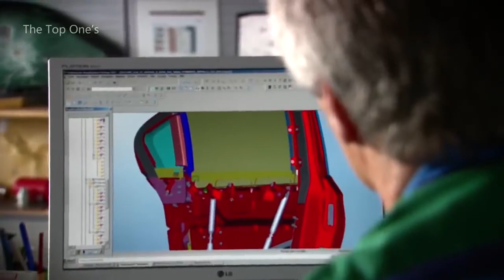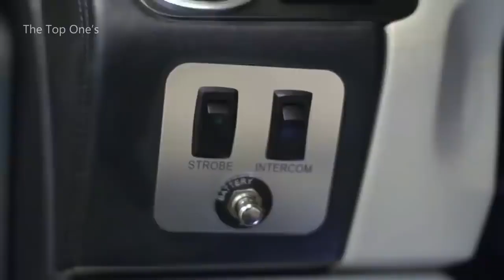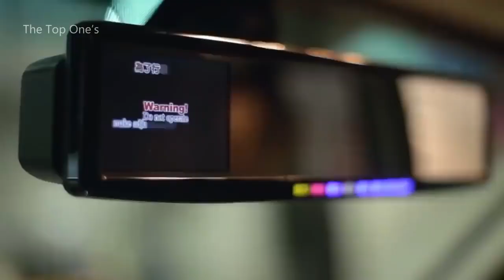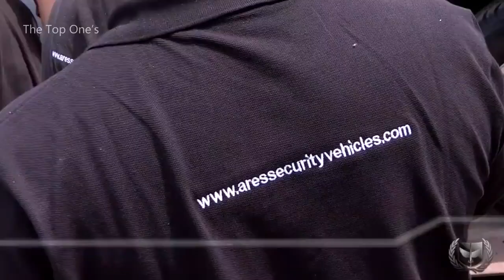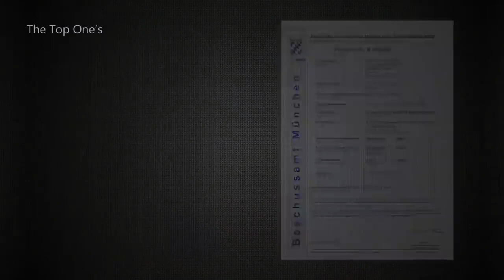6 Most Expensive Bullet & Bomb Proof Cars Testing 🤯 | Bulletproof Car Test